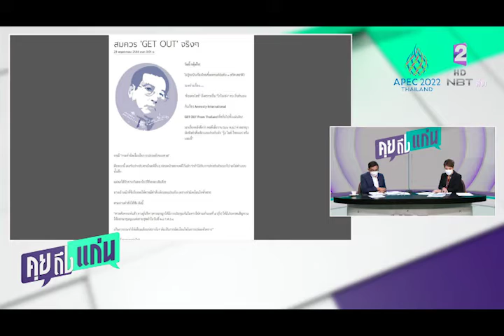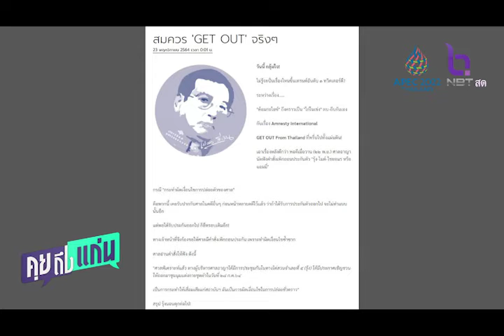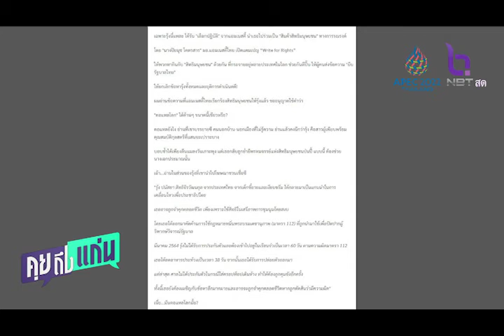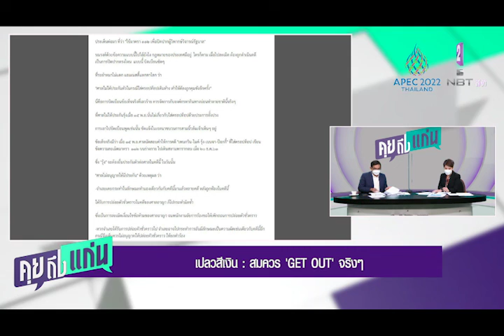เปลวสีเงิน ชี้ แอมเนสตี้ใช้รุ้งเป็นสินค้ามนุษยชนทางการรณรงค์บิดเบือนสังคม คุยถึงแก่น NBT2HD 24พ.ย64